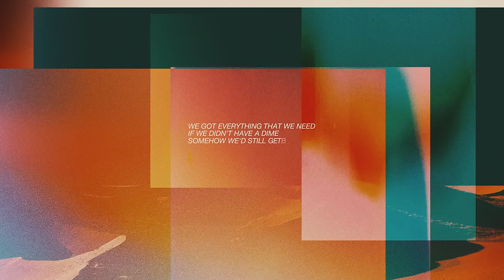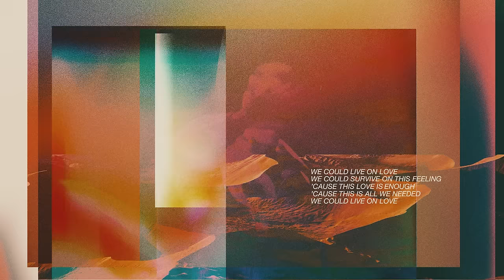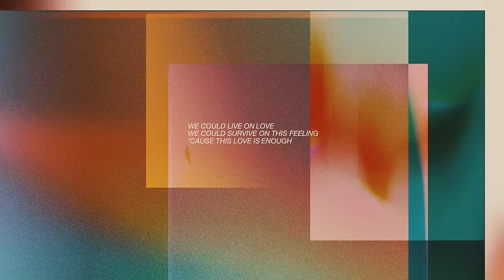Armin van Buuren & Diane Warren feat. My Marianne - Live On Love (Lyric Video)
Armin van Buuren's 8th studio album 'Feel Again' is OUT NOW including 'Live On Love' 🎶

One day, you wake up with a cloud in your head. You feel out of place and uninspired, and juggle so many worries the balance is skewed. That was Armin van Buuren three years ago. He put so much love and passion into his work and found it hard to cope with the fact that not everyone can be pleased. Something needed to change. So he reformed his life routines, took up meditation to calm the storm and did everything he could to negate the numbness. And what he ended up with was a newfound love for music and an incredible three-part album: ‘Feel Again’.

From ‘No Fun’ and ‘Computers Take Over The World’ to ‘One More Time’, ‘Come Around Again’ and ‘Roll The Dice', the ‘Feel Again’ album sonically represents the journey of an artist extraordinaire radically looking for harmony within himself. Its 34 tracks may be different in terms of sound, but together, they reflect an equilibrium that could only come from a man in balance.

From reconnecting to friends, family and fans to finding inner peace, ‘Feel Again’ means acknowledging harsh truths, finding out what really matters and letting that power a new step forward. Because in the evergreen words of Armin van Buuren himself, “we’re still learning and will never stop learning till the day we die”.

Feel Again, Pt. 1
1. Armin van Buuren feat. Wrabel - Feel Again
2. Armin van Buuren - Oumuamua
3. Armin van Buuren x The Stickmen Project - No Fun
4. Armin van Buuren & Sam Gray - Human Touch
5. Armin van Buuren & Billen Ted feat. JC Stewart - Come Around Again
6. Armin van Buuren - Let You Down
7. Armin van Buuren feat. Jesse Fink - Start Again
8. Armin van Buuren feat. Lucky Lou - Pas de Bourree
9. Armin van Buuren & R3HAB feat. Simon Ward - Love We Lost
10. Armin van Buuren & AVIRA vs Chicane - Offshore

Feel Again, Pt. 2
1. Armin van Buuren feat. Maia Wright - One More Time
2. Armin van Buuren & Blasterjaxx feat. 24h - Superman
3. Armin van Buuren & Gareth Emery feat. Owl City - Forever & Always
4. Armin van Buuren feat. Philip Strand - Roll The Dice
5. Armin van Buuren feat. Scott Abbot - I'm Sorry
6. Armin van Buuren - Computers Take Over The World
7. Armin van Buuren - Clap
8. Armin van Buuren feat. Simon Ward - Hey (I Miss You)
9. Armin van Buuren - Something Beautiful
10. Armin van Buuren & Diane Warren feat. My Marianne - Live On Love
11. Armin van Buuren feat. Husky - Shot At Love

Feel Again, Pt. 3
1. Armin van Buuren & Azteck - Tocando El Sol
2. Armin van Buuren & Wildstylez feat. PollyAnna - Typically Dutch
3. Armin van Buuren & Matoma feat. Teddy Swims - Easy To Love
4. Armin van Buuren feat. Stuart Crichton - Dayglow
5. Armin van Buuren & Blasterjaxx - La Bomba
6. Armin van Buuren feat. ZOI - Do Right
7. Armin van Buuren & Punctual feat. Alika - On & On
8. Armin van Buuren feat. Vanessa Campagna - Vulnerable
9. Armin van Buuren feat. Matluck - Letting Go
10. Armin van Buuren & Cosmic Gate - REFLEXION (ASOT 2023 Anthem)
11. Armin van Buuren feat. ALBA - State Of Mind
12. Armin van Buuren & Ahmed Helmy - Rhythm Inside
13. Armin van Buuren feat. Wrabel - Feel Again (Reprise)